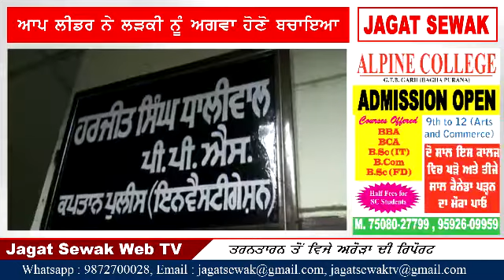ਆਪ ਲੀਡਰ ਨੇ ਲੜਕੀ ਨੂੰ ਅਗਵਾਹ ਹੋਣੋਂ ਬਚਾਇਆ